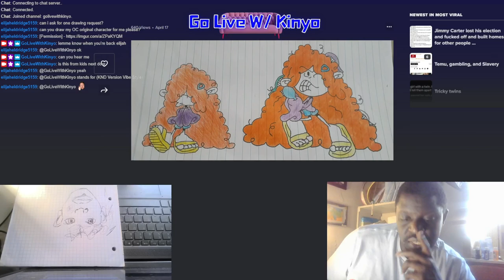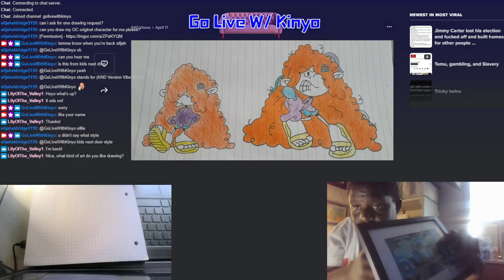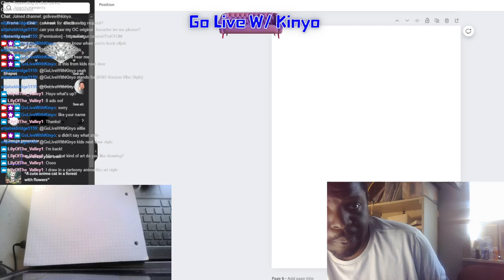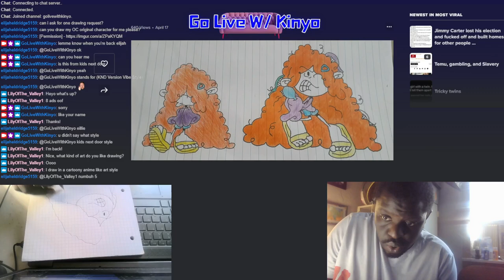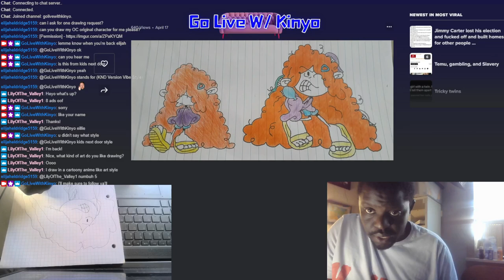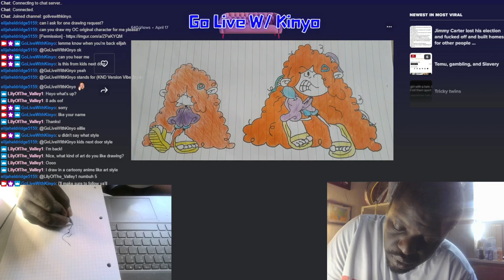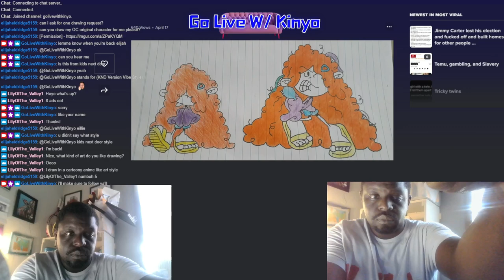I Got Asked to Draw Kids Next Door Style, Number 5 and Failed (Art)